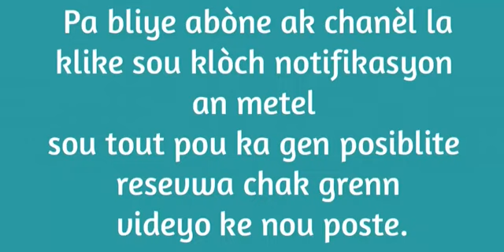Ney York boul pwobab pou aswè a. 1/10/2020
Nan videyo sa nou pote pou ou boul ki ta sipoze soti nan tiraj lotri new york aswè a ki se 1/10/2020